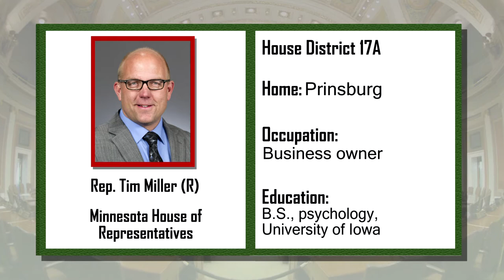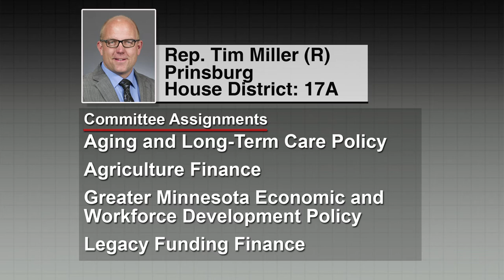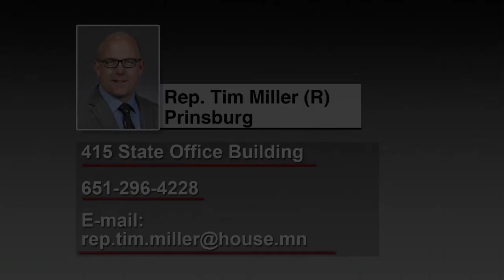Interview with newly elected Rep. Tim Miller (R-Prinsburg)